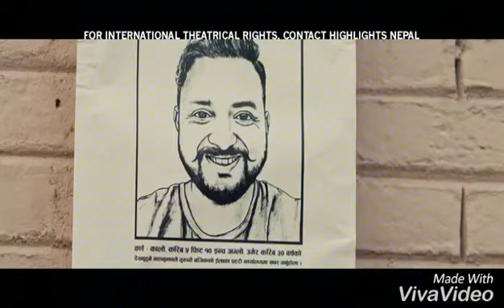Fateko jutta in due rupeya trailer/mix